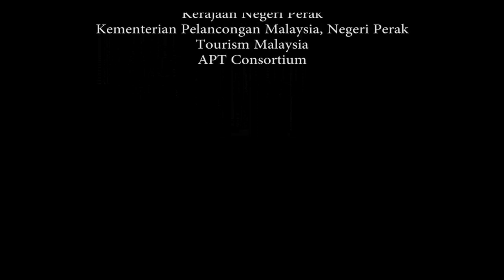Gua Tempurung Eco Challenge 2014 TEASER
Gua Tempurung Eco Challenge will be held on 14th September 2014 at Gua Tempurung, with exciting activities including running, river tubing, caving and more. If you are an adventurist who likes to be challenged and pushed to your maximum limit, you are welcomed to join us!